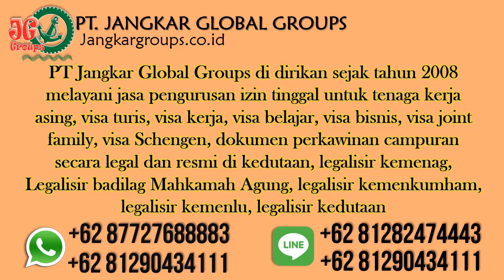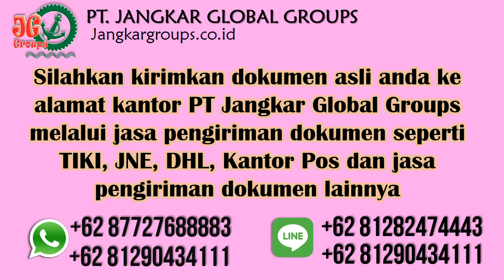Visa For My Indonesia Wife To Visit Iraq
PT Jangkar Global Groups also provides services: Sworn Translator, Legalized Notary, Legalized Kemenkumham, Legalized Embassy, ​​Visa Management, Telex Visa, Mixed Marriage Document Management, Foreign Marriage Registration at Disduk Capil, RPTKA, KITAS, KITAP and Naturalization / Transfer of Citizenship .